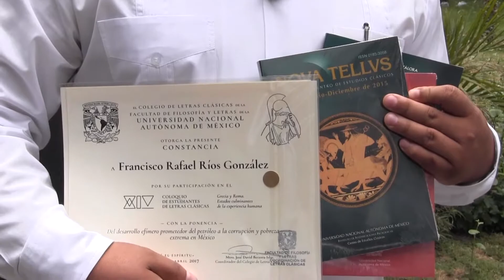El tabasqueño Francisco Rafael Ríos González recibe reconocimiento de la UNAM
Francisco Rafael Ríos González recibió constancia y mención honorífica por su participación en el Concurso de Oratoria Isócrates de Erquía, en el marco del XIV Coloquio de Estudiantes de Letras Clásicas, celebrado en la Facultad de Filosofía de la Universidad Nacional Autónoma de México (UNAM).